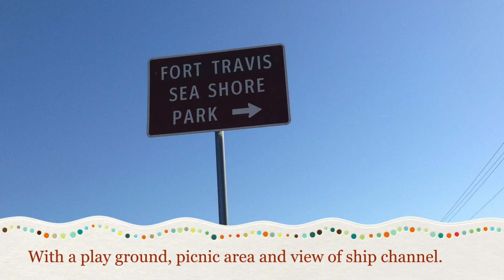Bolivar Peninsula TX 2014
Bolivar Peninsula Texas, a quick tour around our 27 mile slice of paradise, What you can expect to see when you vacation or visit Bolivar.